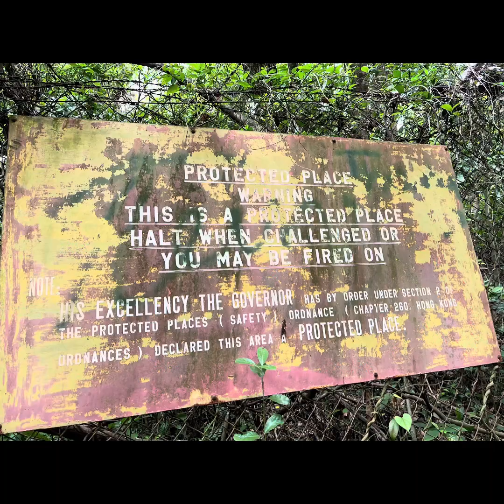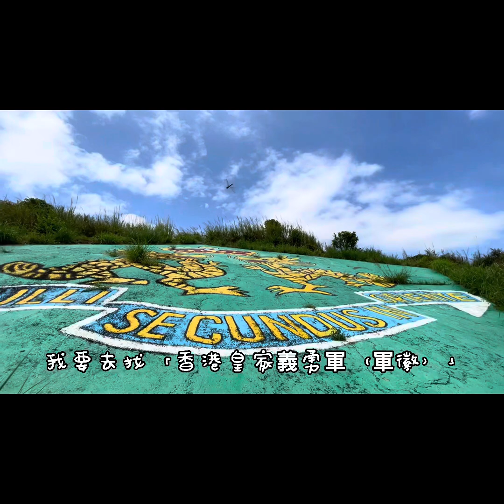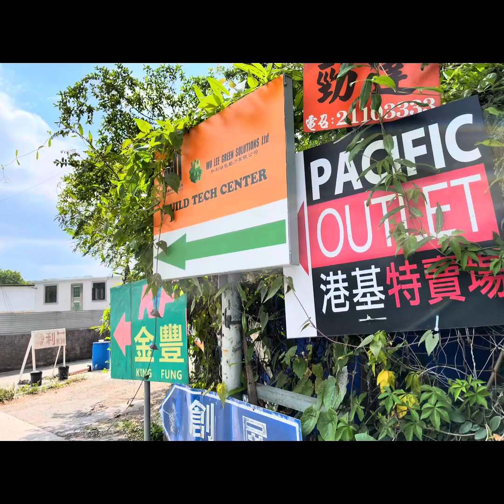20220509🚶‍♀️郊游踏青～上水。華山軍路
自古華山一條路

不過上水華山，就有好多條路
雖然係第一次行
都算順利

小坑新村-（泥路）-直上華山「犀牛望月￼」-（水泥路）-￼香港皇家義勇軍徽-落山「坪輋花園」

公共交通：
粉嶺火車站🚉
搭🚐或者79K

如果有氣有力，可以繼續玩，落山后可以去附近的壁畫村行下。